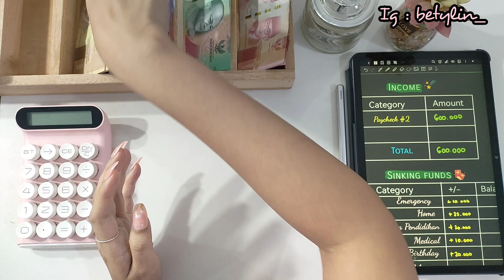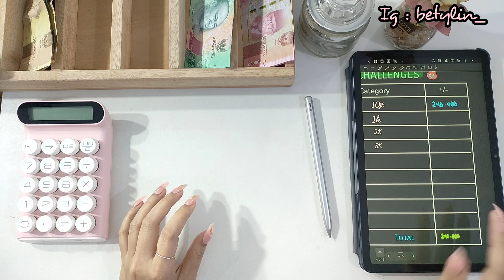BUDGETING OKTOBER 2023 | GAJIAN Minggu 2 | Cash Envelope Stuffing | WEEKLY BUDGET | Bety Lin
Hai teman-teman semuanya, aku share lagi video budgeting mingguan. Kali ini aku share budgeting minggu kedua  di bulan Oktober 2023. tidak ada maksud apa-apa. hanya ingin share ke teman-teman mengenai manfaat mengatur keuangan. semoga bermanfaat. yuk, tonton videonya.

link products ❤️

Link New product ❤️

Gadget I am using :
record with : handphone Oppo Reno 5
tablet : Huawei mate pad 10"4 new edition
M- pencil : Huawei M- Pencil Second generation

aplikasi I am using :
note : Jnotes premium

💕 DM Instagram : betylin_

Terima kasih sudah mendukung Channel ini sampai hari ini

 Love Bety Lin 💓